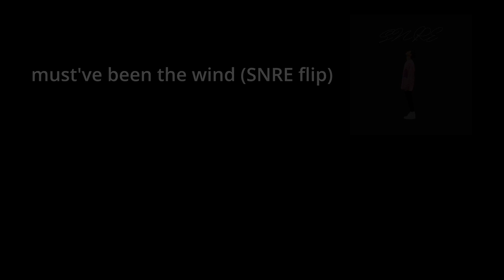must've been the wind (SNRE flip)